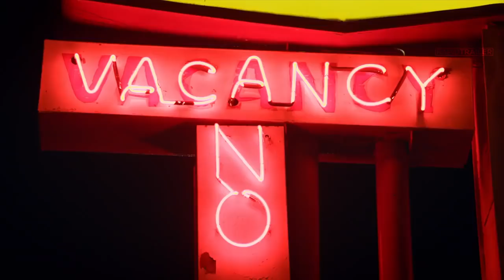LOOKING GLASS Official Trailer (2018) Nicolas Cage Thriller Movie HD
A couple buy a desert motel where they find that strange, mysterious events occur.